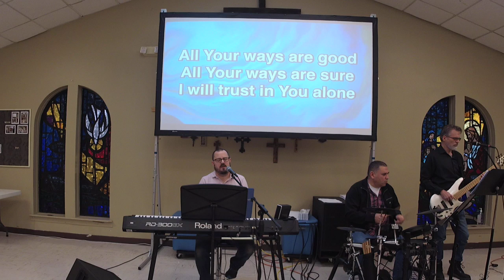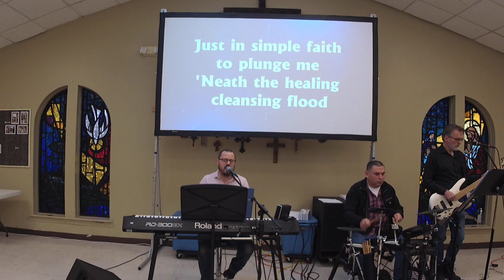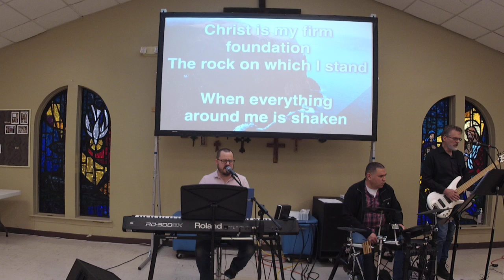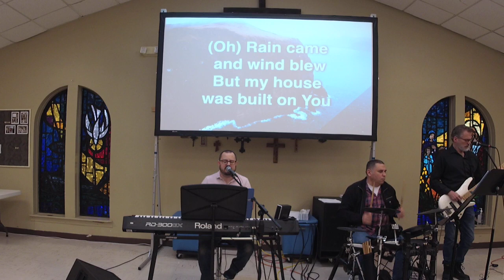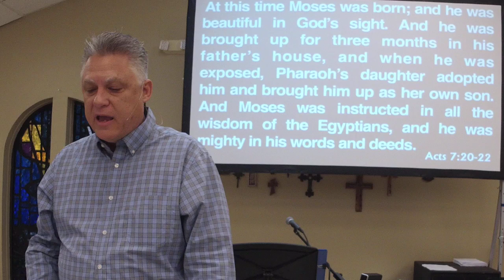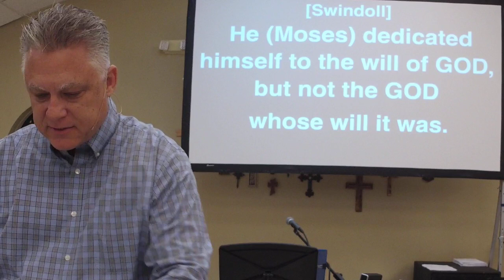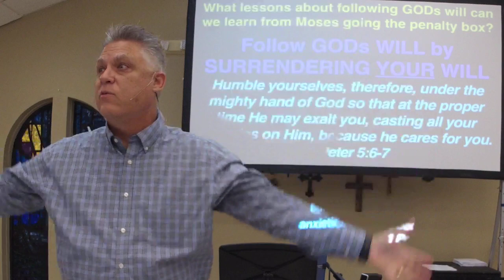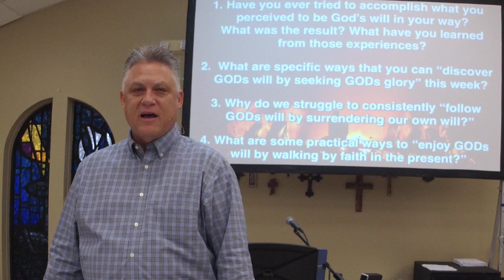Following GODs Will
Join the faith conversation (in person and live online) to learn lessons about following GODs will.  (Exodus 2:11-15) (Acts 7:20-28)  Do you ever take matters into your own hands…end up in the penalty box?

0:00 full service
27:15 message